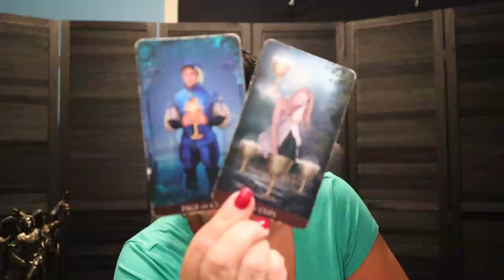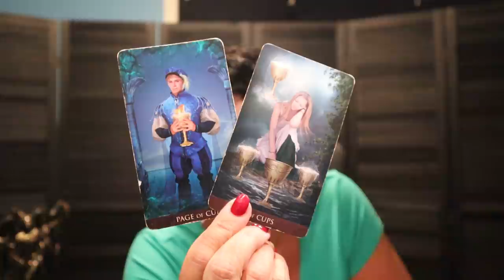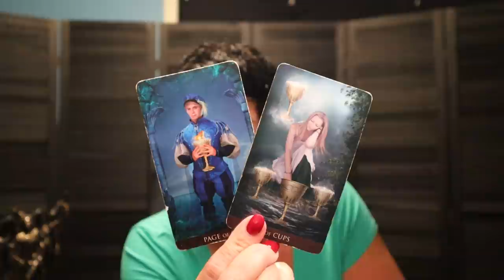The Daily Vibe #2 ~ It's a Little Too Late ~ Daily Tarot Reading